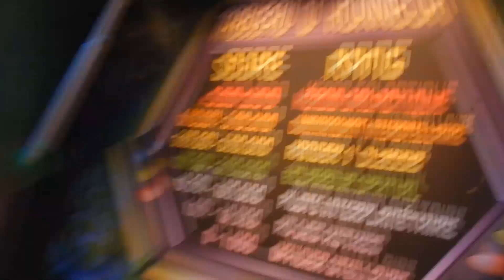Disneyland Paris 2022- Day 2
Anyone who knows me, knows its been a dream of mine to be evacuated from a ride at Disney, and its never happened... until today!

Uber Code: bxpjdh
More Disney Content!: